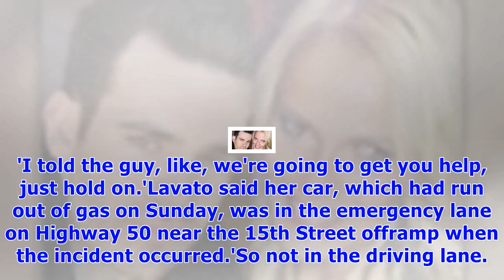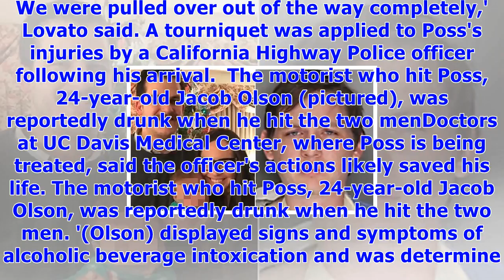Drunk driver severs sacramento father's legs